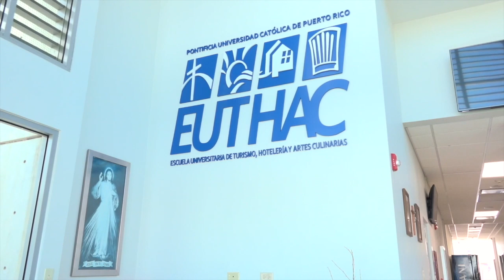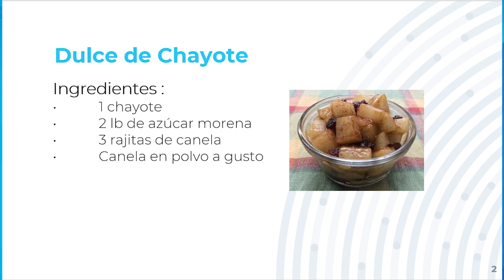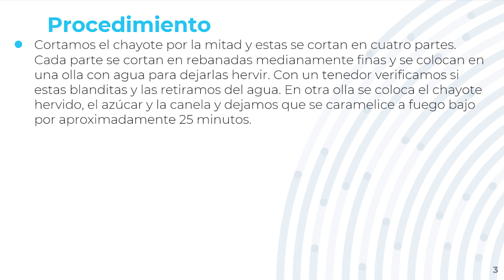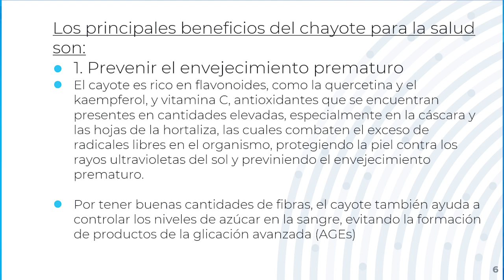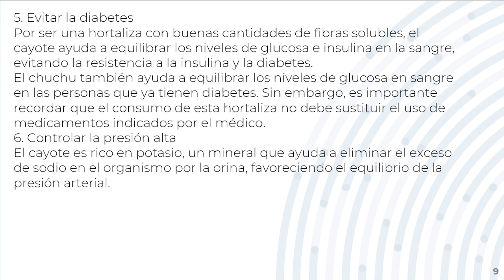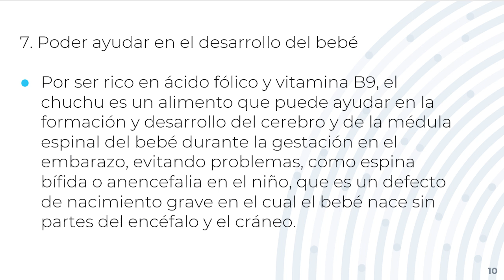Conversamos con los jovenes empresarios Charlote Rivera y Sebastian Sotomayor